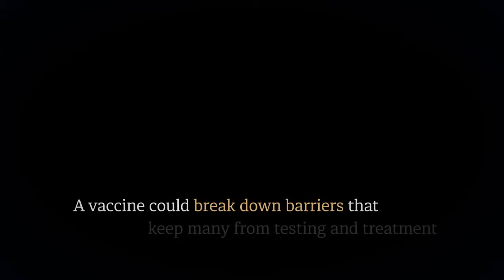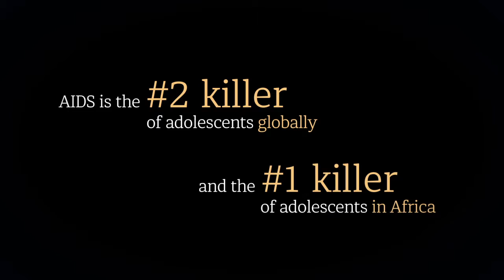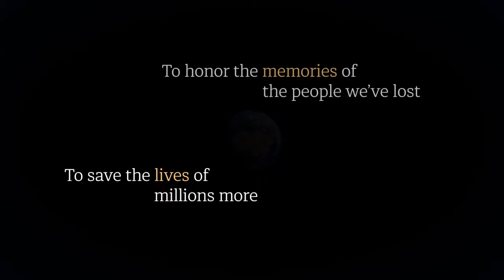IAVI World AIDS Day 2015